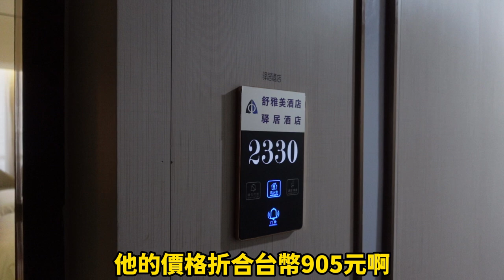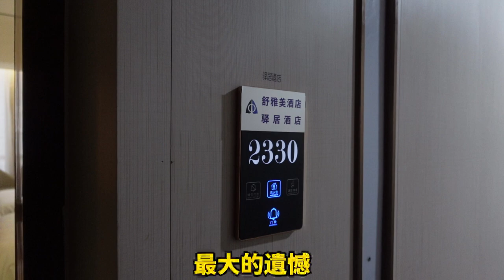【大陸自由行】跑大陸自由行旅遊十多年，我第一次踩雷了！入住湖南長沙市區驛居酒店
跑大陸自由行旅遊十多年，我第一次踩雷了！入住湖南長沙市區折合台幣905元住一晚的酒店，房間標示面積入住後反應才得知居然含公設面積，還有怕菸味者不宜入住